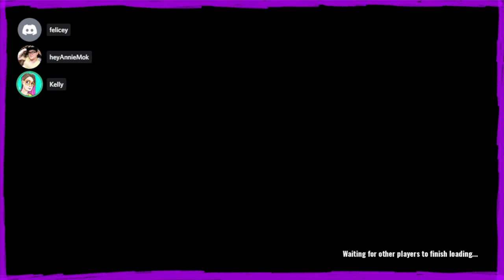Streets of Rage 4 feat. Felice Y. AKA Calypso Apocalypto | Gaymer Gals Are Go!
Today we take on chumps on the STREETS OF RAGE! Featuring our pal the cartoonist Felice Y. AKA the pro wrestler Calypso Apocalypto!
You can find them on Insta @sludgestar.felicey and @calypso.apocalypto